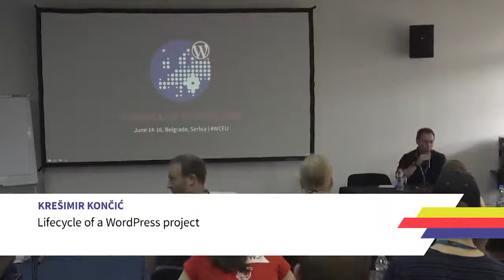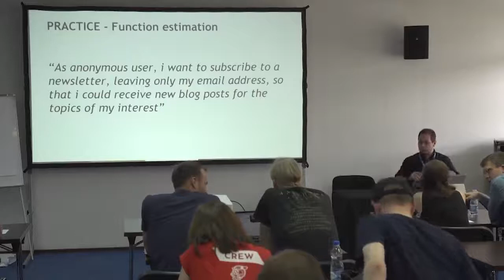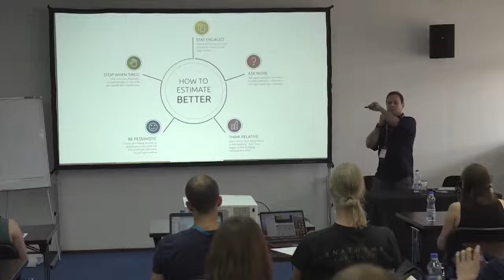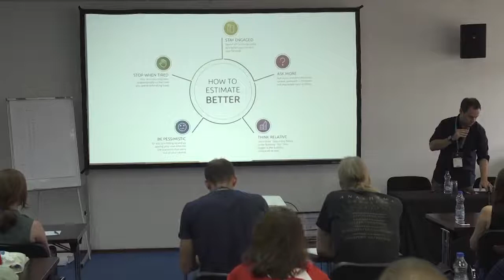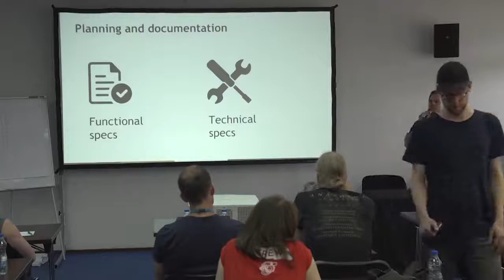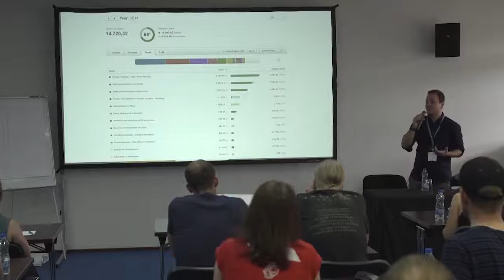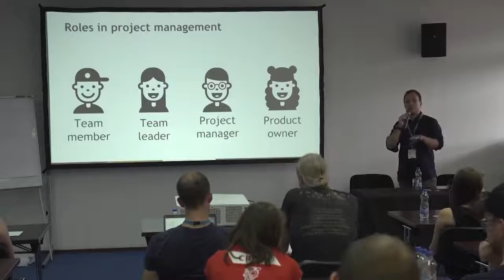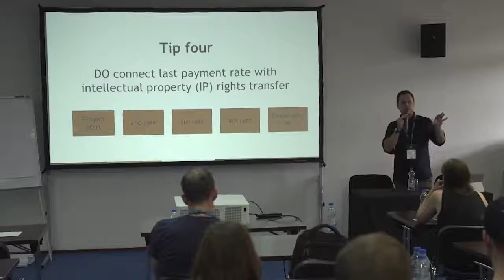Krešimir Končić: Lifecycle of a WordPress project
WordPress is promoted as a tool to easily publish content, but on the other hand, development of these WordPress projects is a different and complicated story. We will handle the touch points of each project at the workshop – clients, designs, bugs, deadlines, customer support, etc. – and determine which factors affect the deliverable of a typical WP project. We will put a special emphasis on business risk mitigation with WordPress project (not getting your money, breaking deadlines, adjusting budgets, making proper estimates, etc.). Workshop will process the three major phases of each WordPress project: planning and preparation, project implementation, support after launch.